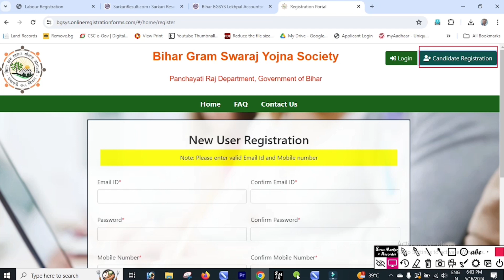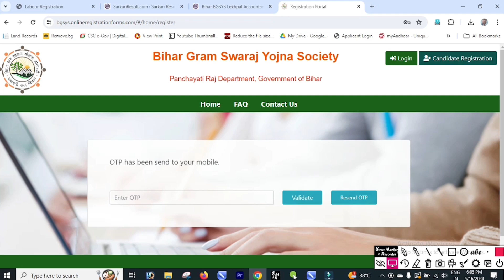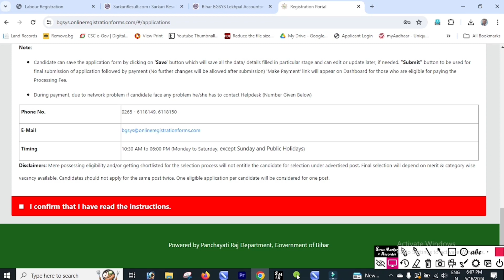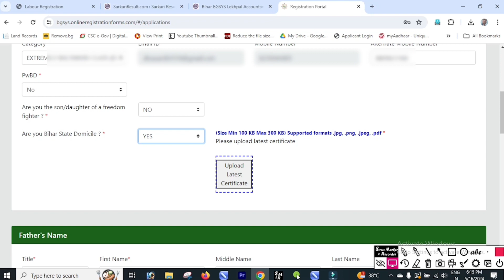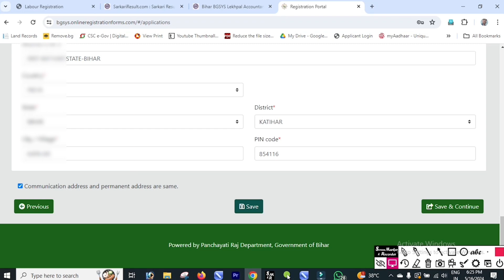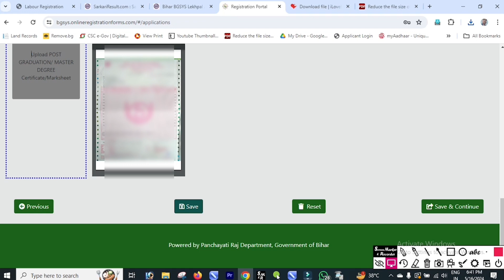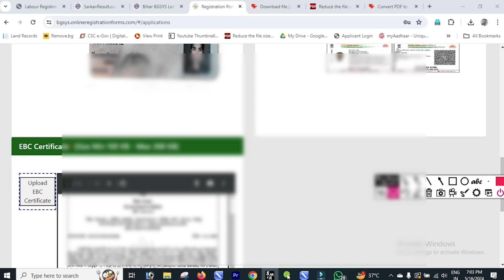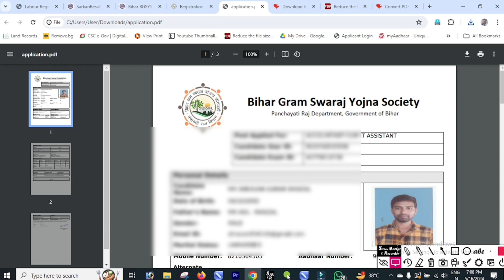Bihar Lekhapal Vacancy 2024 Online Apply | How to fill Bihar Lekhapal IT Assistant Online Form 2024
Topic Cover:--

bihar lekhapal vacancy 2024 online apply
bihar lekhapal new vacancy 2024
bihar lekhapal vacancy 2024
bihar panchayati raj vacancy 2024 online apply
bihar lekhpal vacancy online form 2024
lekhpal vacancy in bihar 2024
bihar lekhapal it sahayak vacancy 2024
bihar lekhapal it assistant new vacancy 2024
bihar lekhpal new vacancy 2024
bihar lekhapal online form 2024
how to fill bihar lekhapal it assistant online form 2024
how to fill bihar lekhapal online form 2024
lekhapal it assistant online form 2024